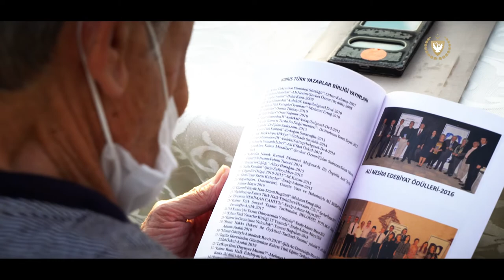Cumhurbaşkanı Ersin Tatar Ali Nesim Edebiyat Ödülleri